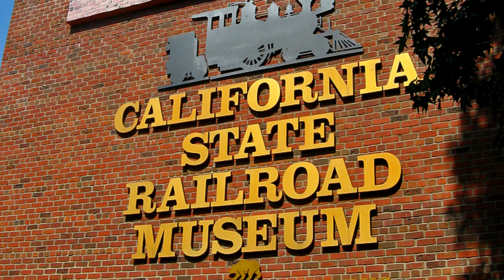Trainfest 2012 News | Bud Reece interview | Model Railroad Hobbyist | MRH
- Here's one of the big news events at Trainfest 2012, the large fall model railroading event in Milwaukee WI every year. This year Bud Reece tells us of an exciting development for the Worlds Greatest Hobby, the organization dedicated to promoting model trains with the general public.